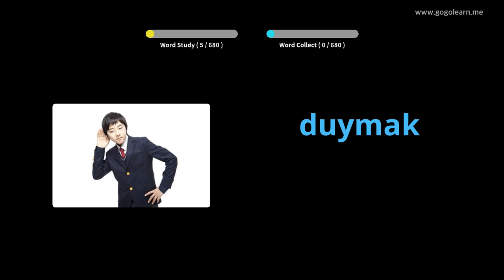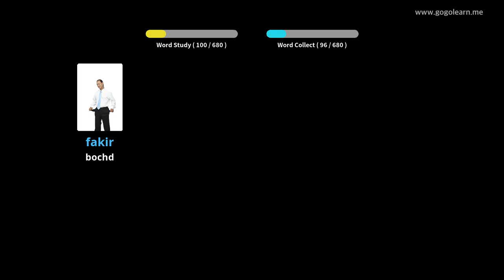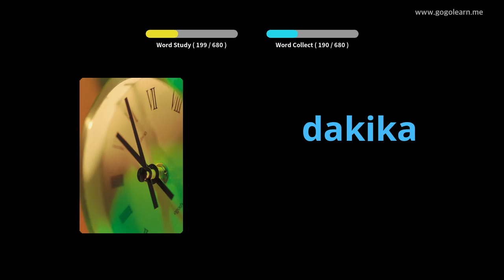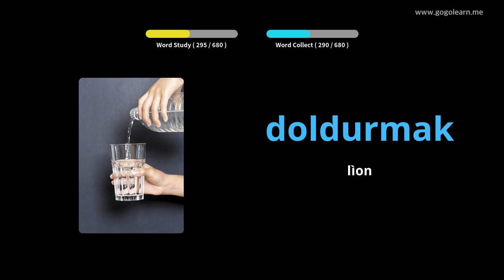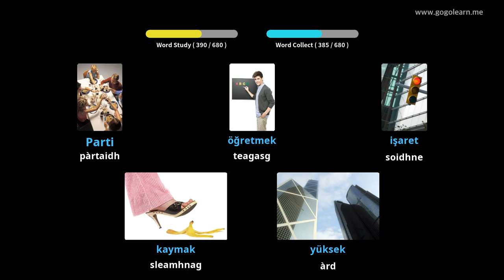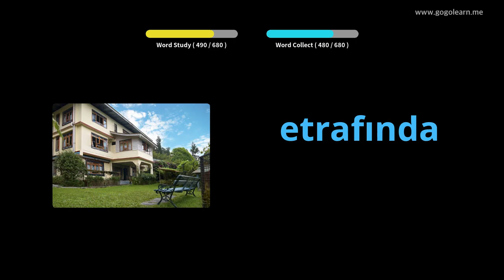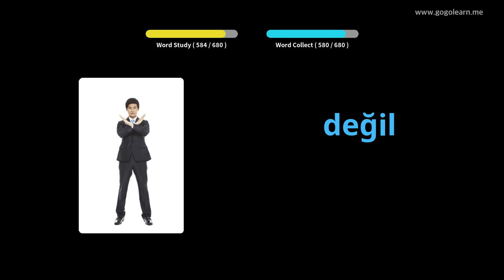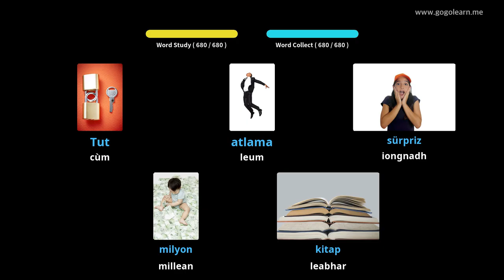Briathrachas Turcach clann | Golearn